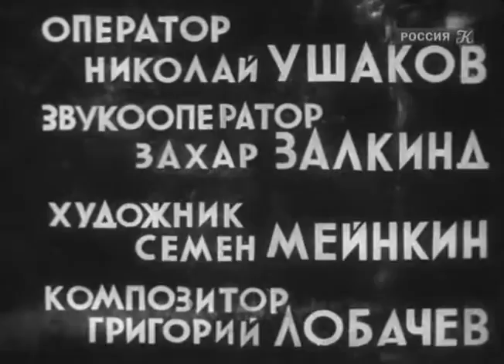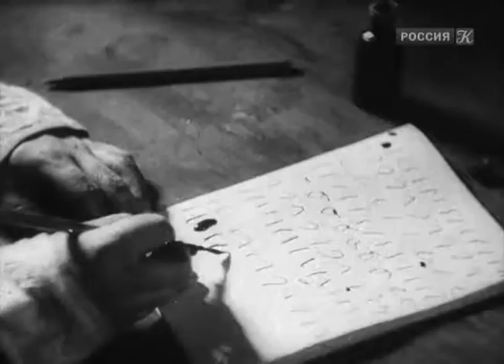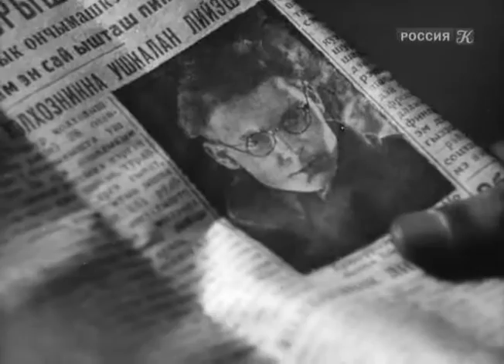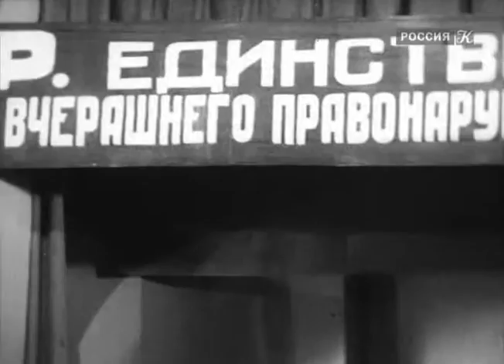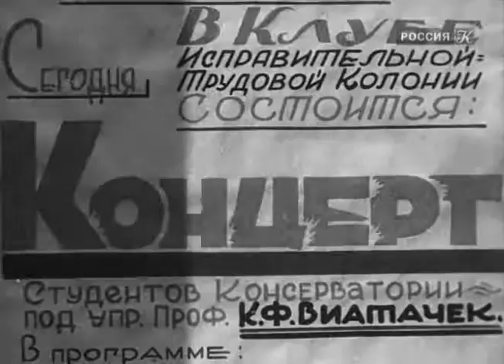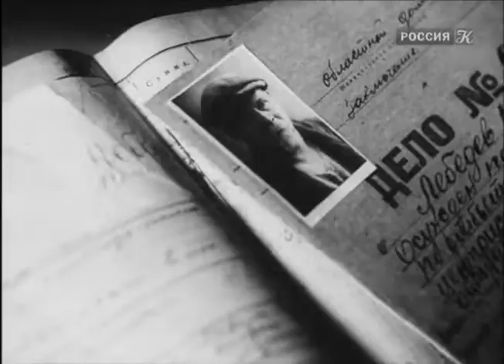Песня о счастье - драматический фильм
1924 год. Марийский паренек Кавырля, лесосплавщик частника Лебедева, полюбил девушку Анук. Старый хозяин домогавшийся Анук, возненавидел юношу. Однажды завязалась драка, в результате которой оба оказались в реке, и Лебедев стал тонуть. Испугавшись обвинения в убийстве, Кавырля пустился в бега и, однажды встретив вора и бродягу Гороха, решил составить ему компанию. Попав в исправительно-трудовую колонию, герой начал новую честную жизнь, взяв себе новое имя - Михаил. Узнав, что Миша любит музыку и хорошо играет на свирели, начальник колонии помог ему поступить в консерваторию. Прошло пять лет. Миша стал известным флейтистом. Прочтя о нем статью в газете, Анук решила разыскать Кавырлю. Боясь, что в нем могут опознать убийцу, флейтист не признал в девушке ту, которой писал письма все эти годы. Оскорбленная девушка вернулась в село. Кавырля поехал за советом к воспитателю колонии. и узнал, что Лебедев остался жив и был арестован как враг народа. Кавырля вернулся на родину и встретился с Анук